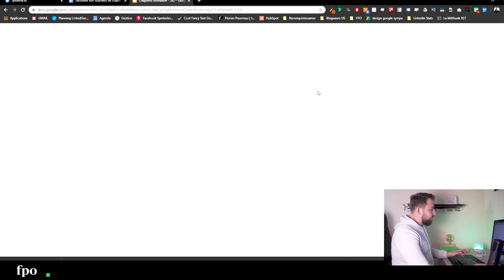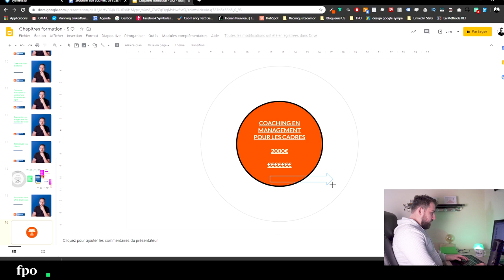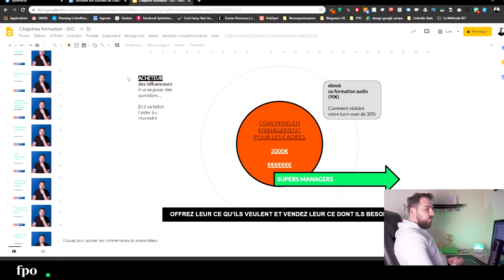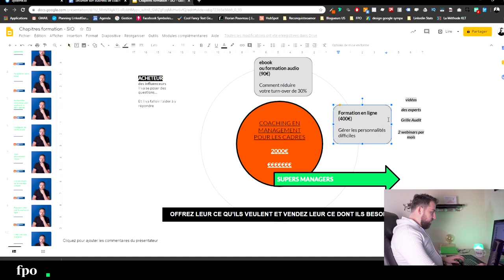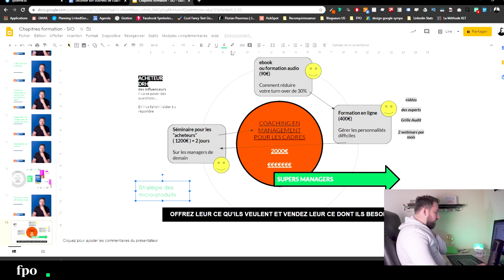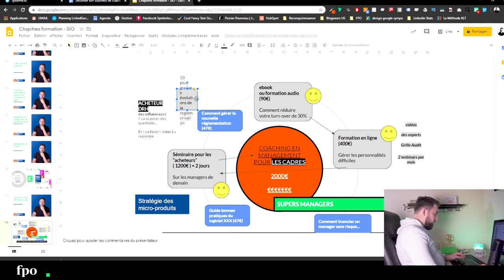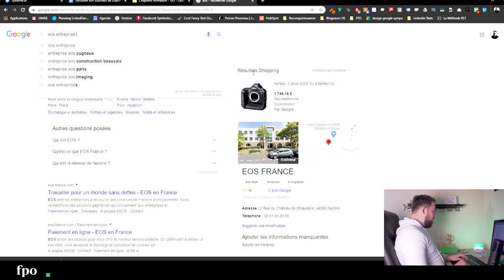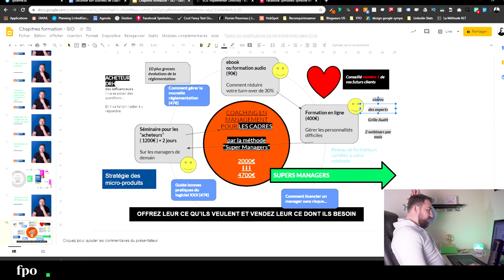Créer une formation en ligne : CRÉER L'OFFRE IDÉALE qui VEND PLUS !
[Module 2 - Chapitre 6] Dans ce chapitre, nous allons voir comment créer une offre irrésisitible qui vient complémenter votre formation en ligne. Vous allez ainsi pouvoir accompagner vos clients dans leur besoins et leur évolution.

Sécuriser son business de coaching ou de consultant en lançant une formation en ligne avec systeme.io

Vous souhaitez créer votre première formation en ligne ? Dans ce chapitre nous allons voir ensemble comment structurer votre offre autour d'une formation en ligne sur systeme.io le concurrent de clickfunnel en français qui va vous permettre de vendre en ligne vos services et votre formation en ligne.

Dans cette formation complète de plus de 50 vidéos, vous allez apprendre à sécuriser vos revenus en créant un business en ligne et en vendant des formations en ligne.